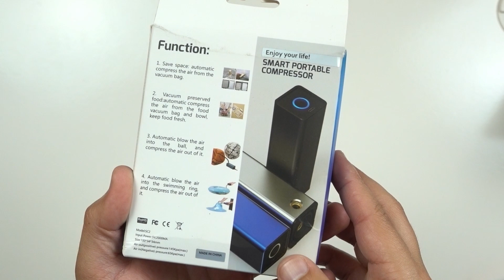Pulmões ou Tecnologia? | Compressor Portátil Alfawise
Boa gadget para se encher bóias, bolas, etc. Ou então para esvaziar sacos para arrumar roupa.
Não é dos compressores mais rápidos a fazer o serviço, mas assim não nos cansamos a encher nada.

Para Portugal Continental utilizar o método de envio: "Linha Prioritária", para evitar problemas com a Alfandega.